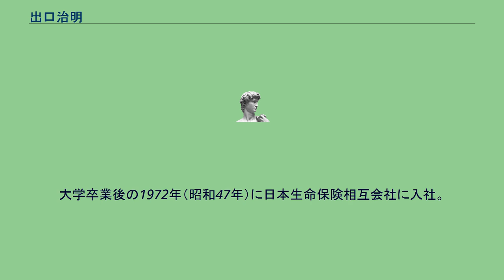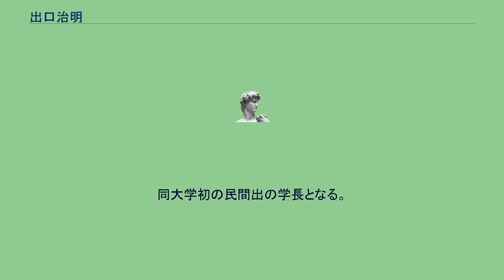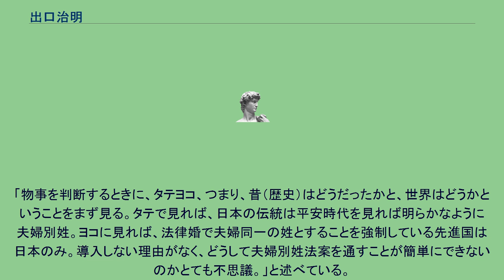出口治明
出口 治明（でぐち はるあき、1948年〈昭和23年〉4月18日 - ）は、日本の実業家である。
ライフネット生命保険株式会社創業者。
現在は立命館アジア太平洋大学学長。
1948年（昭和23年）三重県一志郡美杉村（現：津市）生まれ。
三重県立上野高等学校、京都大学法学部（専攻：憲法）卒業。
大学卒業後の1972年（昭和47年）に日本生命保険相互会社に入社。
経営企画を担当として企画部や財務企画部に所属し、また生命保険協会で財務企画委員の初代委員長として、金融制度改革・保険業法の改正に従事。
ロンドン現地法人社長、国際業務部長などを経て、2006年（平成18年）58歳の時に同社を退職。
同年、生命保険準備会社であるライフネット企画株式会社を設立し、代表取締役社長に就任。
2008年（平成20年）の生命保険業免許取得に伴い、ライフネット生命保険株式会社を開業。
2013年（平成24年）に社長職を岩瀬大輔に譲り、自らは代表取締役会長に就任。
2017年（平成29年）6月に取締役を退く。
著作も多く『人生を面白くする 本物の教養』はベストセラーとなった。
2018年（平成30年）1月に立命館アジア太平洋大学第四代学長に就任した。
同大学初の民間出の学長となる。
「物事を判断するときに、タテヨコ、つまり、昔（歴史）はどうだったかと、世界はどうかということをまず見る。タテで見れば、日本の伝統は平安時代を見れば明らかなように夫婦別姓。ヨコに見れば、法律婚で夫婦同一の姓とすることを強制している先進国は日本のみ。導入しない理由がなく、どうして夫婦別姓法案を通すことが簡単にできないのかとても不思議。」と述べている。